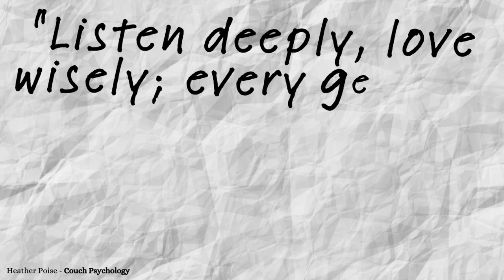6 Tips On How To Successfully Translate Your Partner's Love Language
In this video, relationship expert Heather Poise shares six tips to help you translate your partner's love language for a stronger, more fulfilling relationship. Explore relationship psychology and gain valuable insights into personal relationships with these couch psychology tips!

Discover the secret language of love in our latest video, "The Language of Love - Top Indicators Your Partner Is Speaking a Different Love Language." Are you feeling misunderstood or disconnected in your relationship? It could be a simple matter of different love languages. Dive deep with us as we explore how recognizing and understanding your partner's love language can transform your relationship from frustrating to flourishing.

In this detailed exploration, we unpack six signs that might indicate you and your partner are not speaking the same emotional language. From the appreciation that doesn't land right to the gifts that miss their emotional target, we cover it all. Learn to identify these indicators and adjust your communication to foster a deeper, more meaningful connection.

This video isn't just about spotting differences—it's about bridging them. By the end of our discussion, you'll be equipped with practical steps to align better with your partner's emotional needs, ensuring both of you feel more loved and appreciated. Don't miss our simple trick at the end that will instantly improve your connection. Tune in now to enhance your relationship intelligence and ensure you're both speaking the language of love!

00:00 Six Indicators Your Partner Is Speaking a Different Love Language
02:00 1 Appreciation Misfires
02:33 2 Lack of Reciprocity in Communication Styles
03:09 3 Differing Priorities in Spending Time Together
03:40 4 Misunderstood Acts of Service
04:07 5 Physical Touch: More Than Just Intimacy
04:38 6 Gift-Giving Misinterpretations
05:11 Conclusion